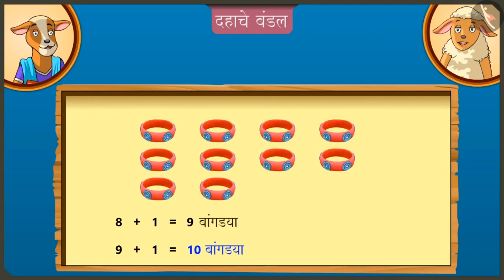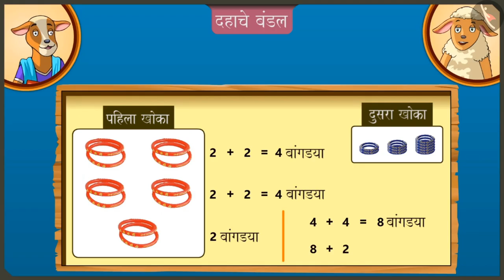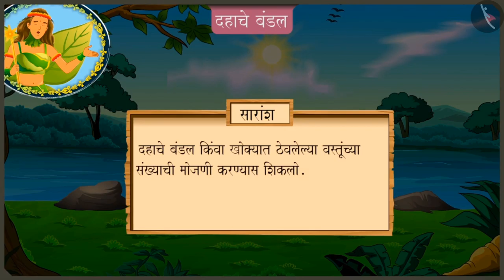दहाचे गठ्ठे|Part 4/4|Bundles of 10s|Marathi|Class 2